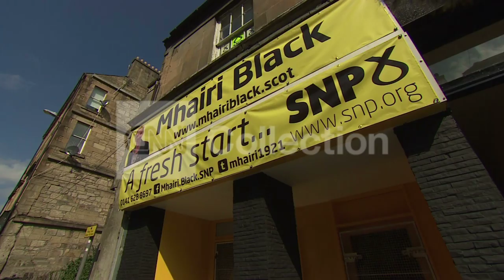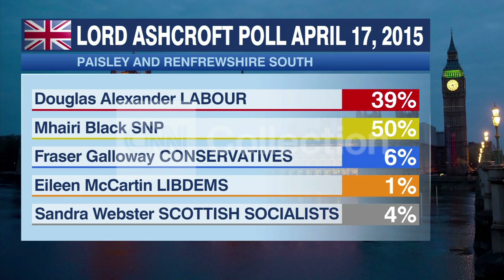SNP SUPPORT GROWS AS SCOTLAND NEARS ELECTION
Scotland's politics are changing - Scottish National Party is leading the Labour Party in the polls leading up to the election. CNN's Phil Black reports.